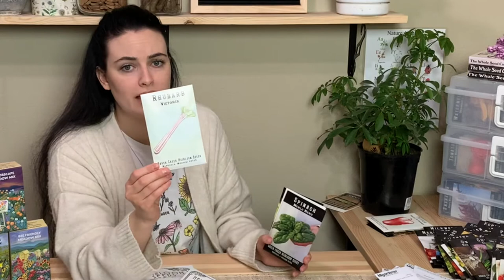Seed Haul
Crazy intro, Serious topic! Let’s do this! With all the talk of regulating seeds, supply and demand issues, price increases and the soon civil war or apocalypse approaching I hope you hear the importance of this video.

Now is the time to buy! Buy your seeds now!
In this video I’ll be going over five different seed companies, a little bit about them and what seeds I have from them.

Don’t forget to tell me where you like to buy your seeds from in the comments below to help me top off my stash!

If you would like more of the day 2 day head over to Instagram @BacktoPrairieLiving